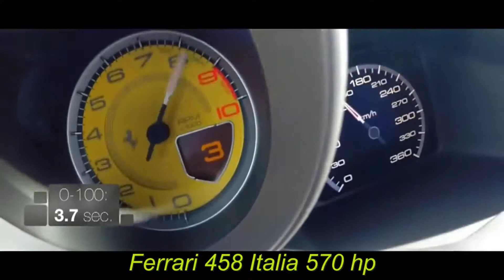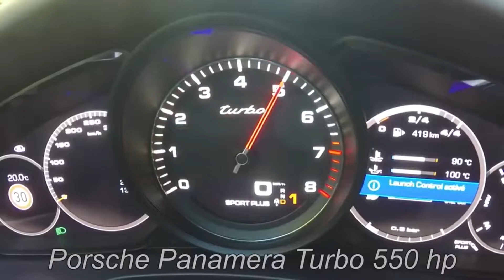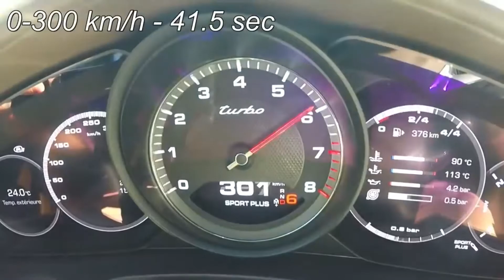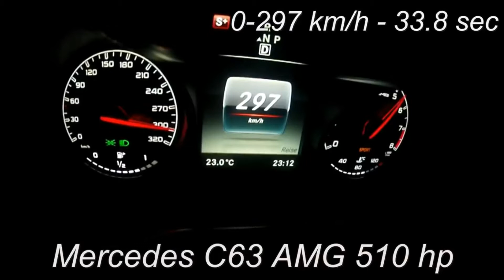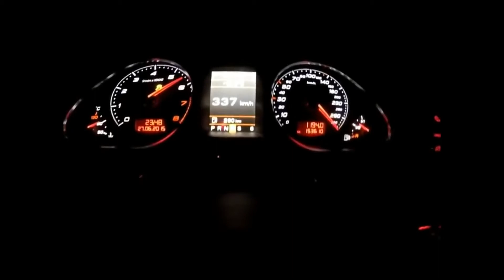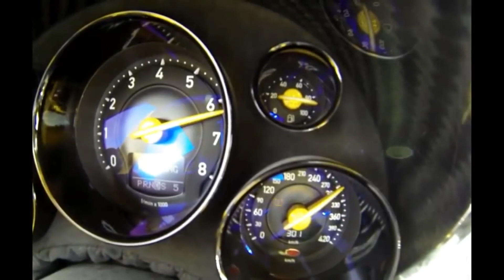ТОП НЕВЕРОЯТНЫХ РАЗГОНОВ от 0 до 300км/ч!!!!!!TOP OF INCREDIBLE ACCELERATIONS from 0 to 300km / h!!!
РАЗГОН МИРОВЫХ СПОРТКАРОВ ДО 300км/ч!ACCELERATION OF WORLD SPORTS CARS TO 300km / h !